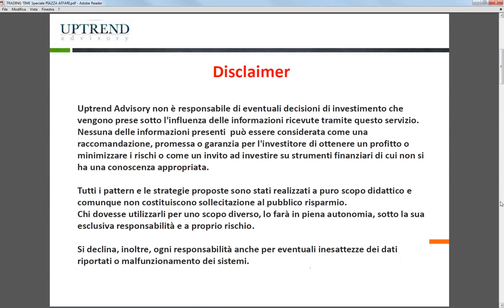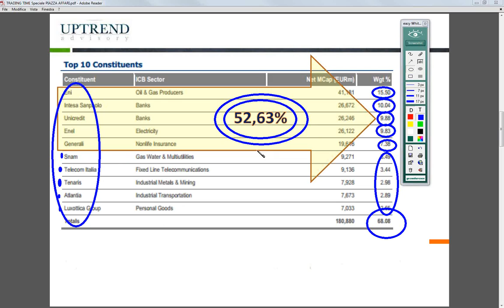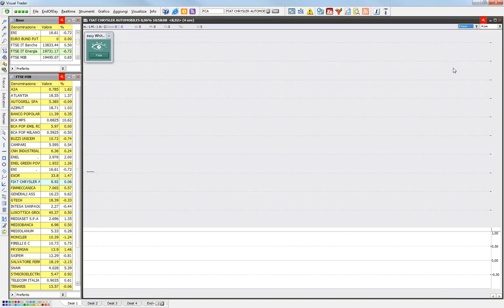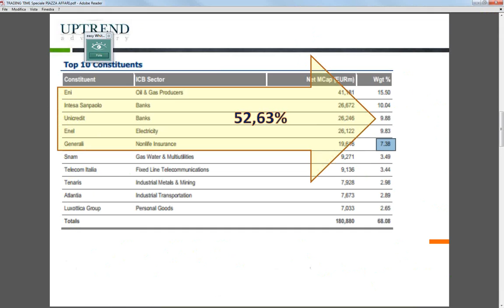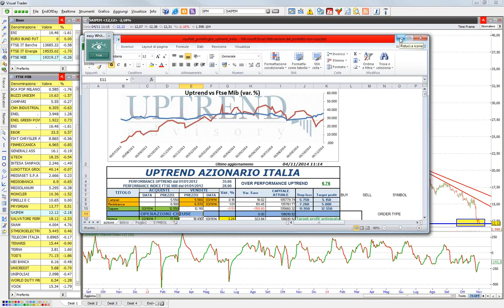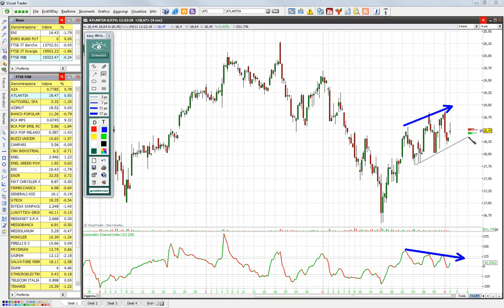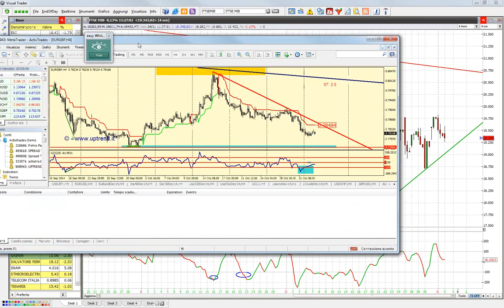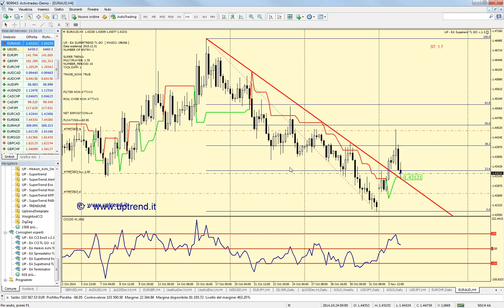Trading Time Piazza Affari 04 novembre 2014